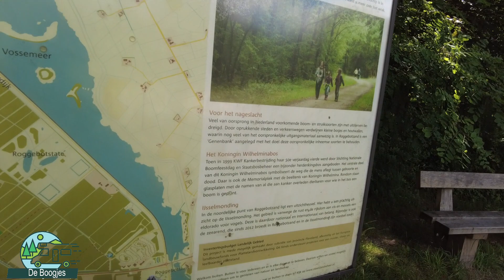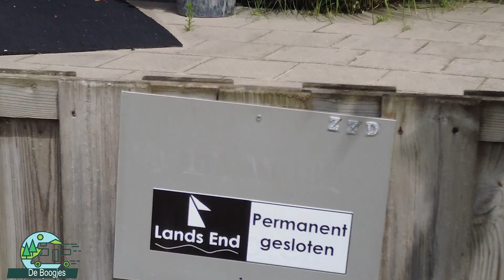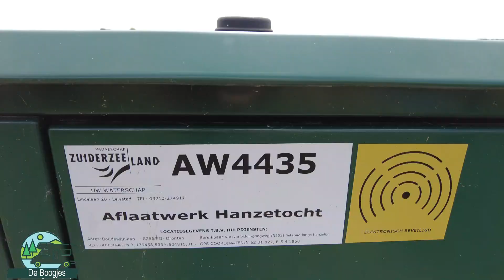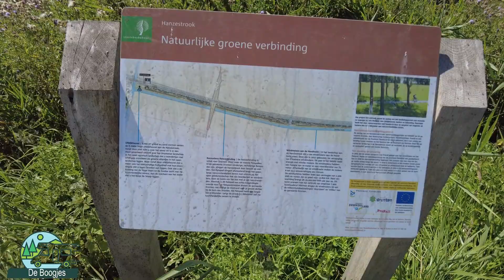Vlog 53 Camping de Revehof en de kiekendief geocachen